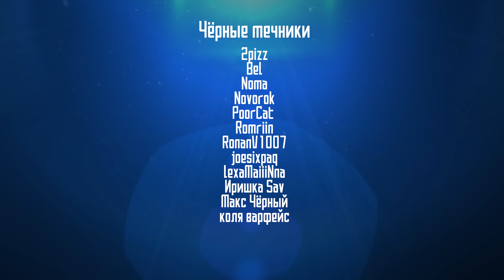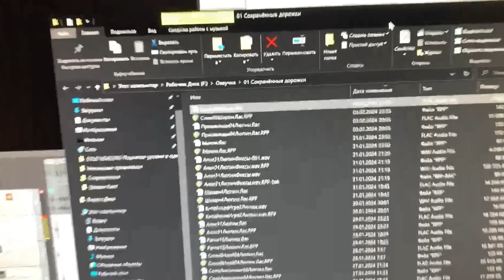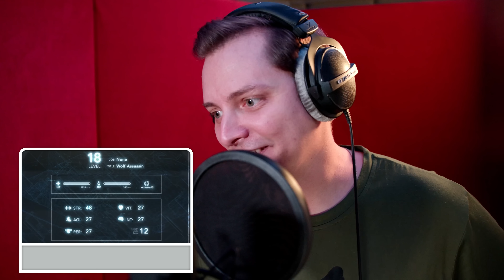Как мы озвучиваем аниме "Поднятие уровня в одиночку"?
Как озвучивается аниме "Поднятие уровня в одиночку"? Впервые за всю историю роликов "как озвучивается". Показываем процесс записи озвучки на аниме, произведенную на СТУДИИ, под режиссурой, с нашим живым общением и комментариями! Если это не отвал всего, то я не знаю что.

ТАЙМКОДЫ ВИДЕО:

00:00 - Как так получилось, что мы поехали ночью на студию?
02:22 - Шарон
07:41 - Люпин
14:54 - Рени
15:56 - Сильв

Приветствую, меня зовут Александр Игнатенко, мой творческий псевдоним Sharon . У меня за спиной 8 лет озвучки, из которых 3 года я являюсь актером дубляжа официальных продуктов. В своих роликах я рассказываю о процессе озвучивания аниме и не только, делюсь мнением о различных фильмах, сериалах, играх, а также событиях, произошедших в моей жизни и не только.